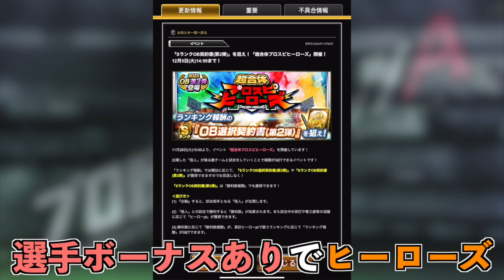新アーチスト"濱中治"登場！ 表3ステは絶妙な能力!! OB第2弾濱中治を阪神純正は獲得すべき？【プロスピA】【阪神純正】#832